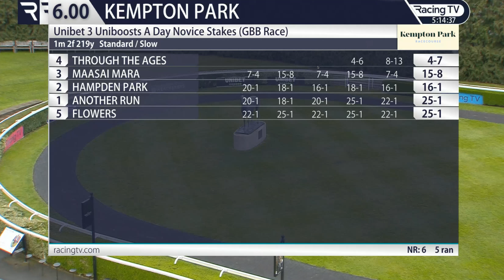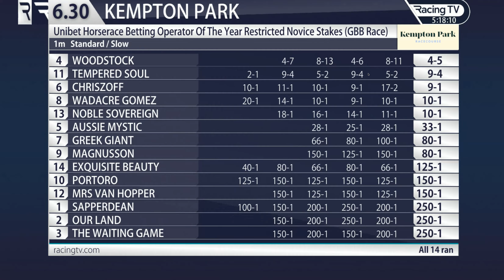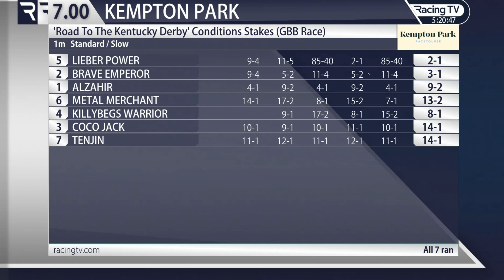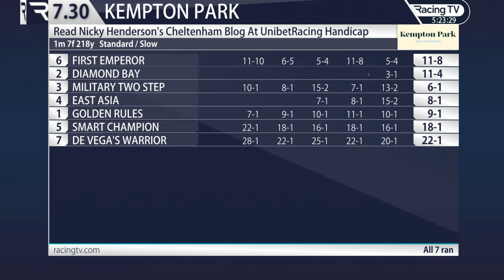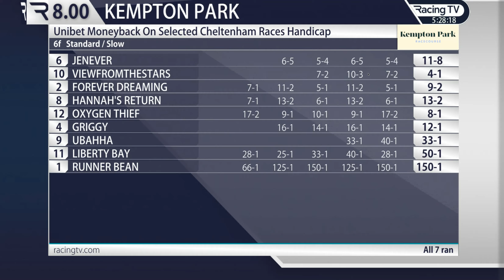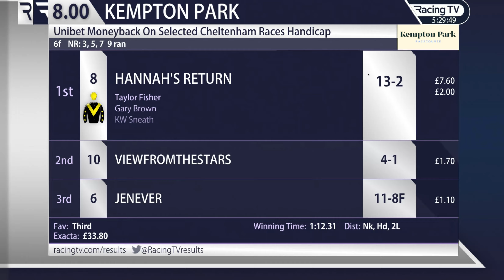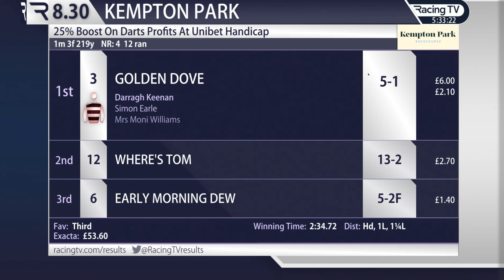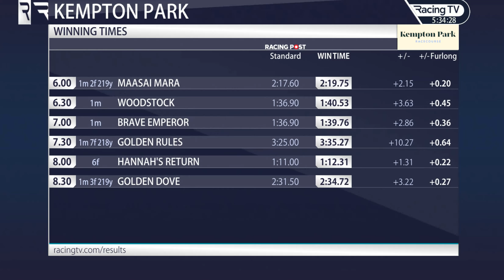2023 03 /15 KENPTON Full Repley